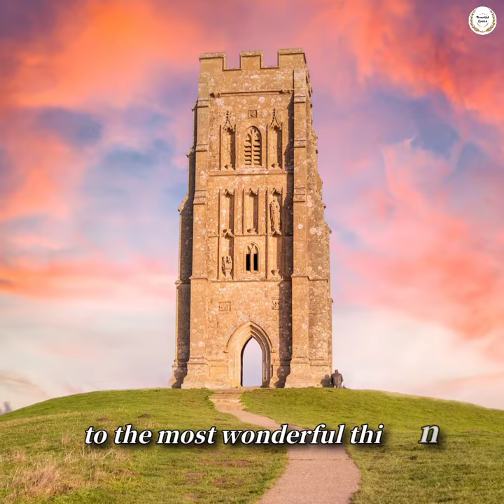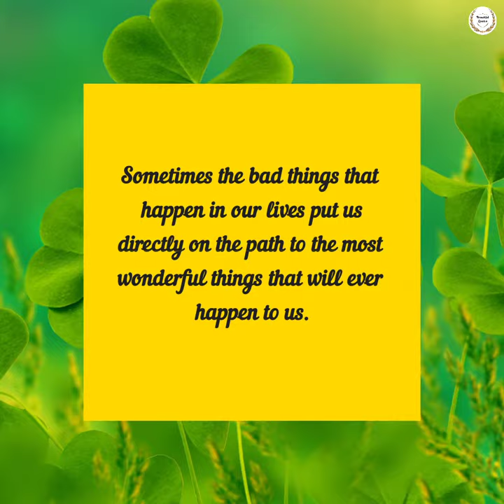Sometimes the bad things that happen in our lives | An Inspiring quote | Beautiful Quotes